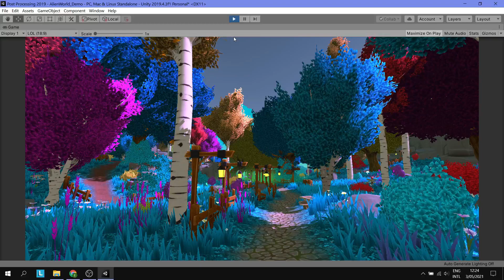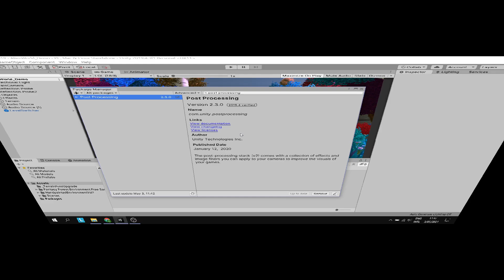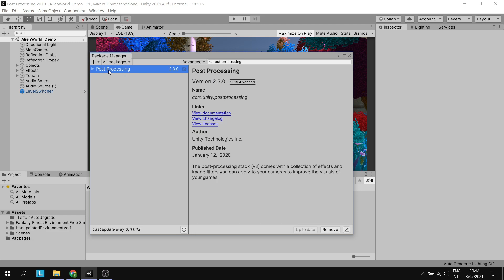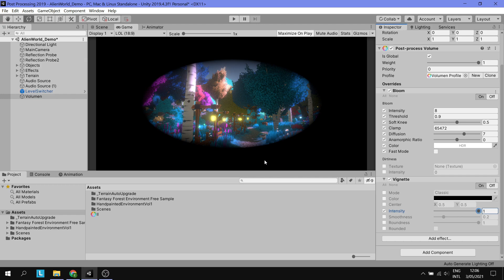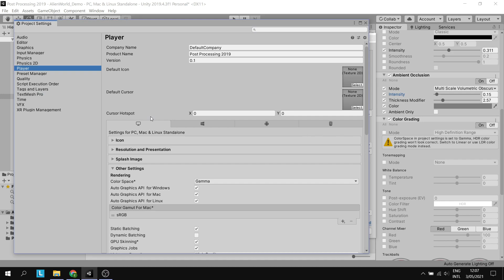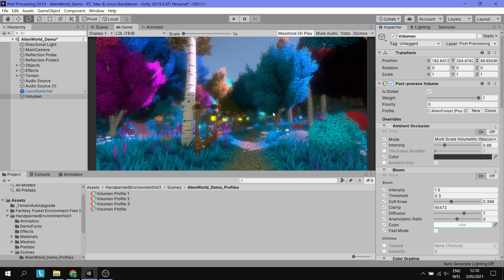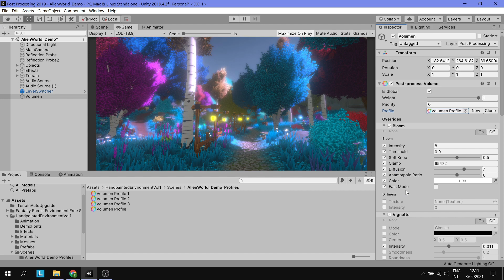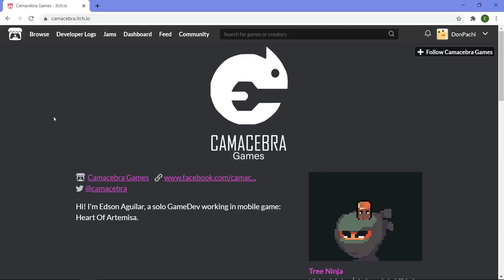Unity Mejores graficos en 10 minutos - Post Processing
En el tutorial de hoy aprenderemos Post Processing y tener mejores graficos en Unity en solo 10 minutos